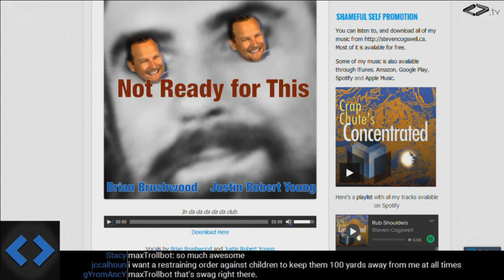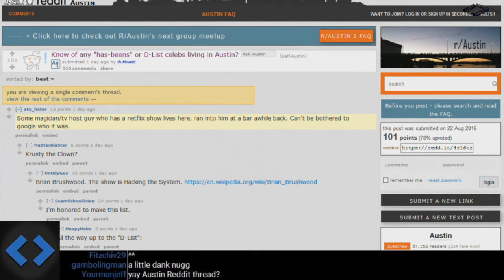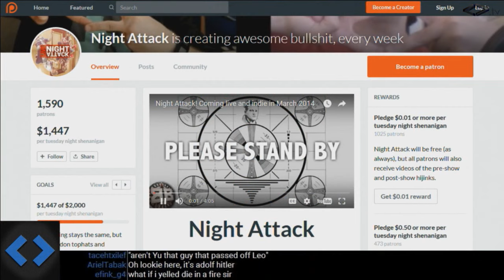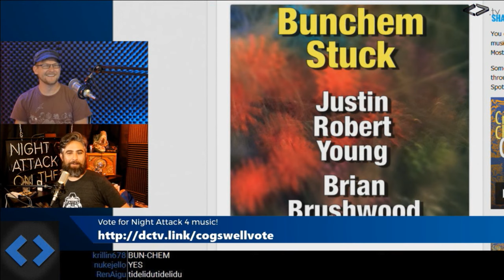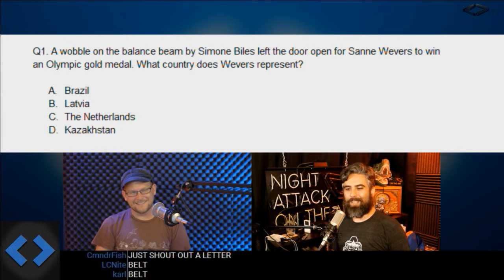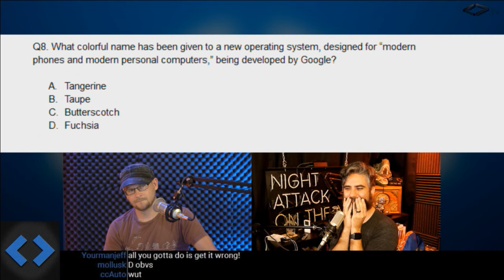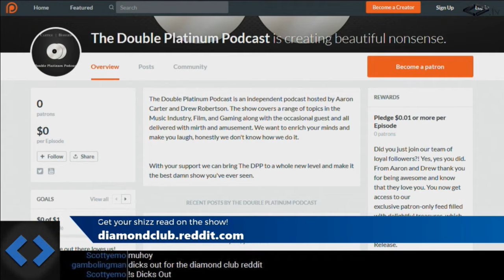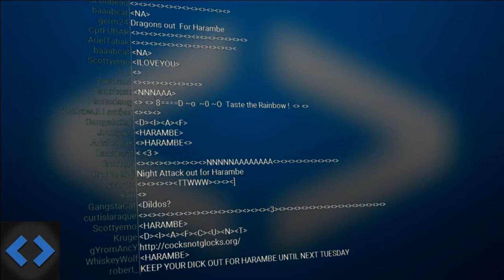Night Attack #131: 4 Harambe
Brian becomes a locally acknowledged D-List celebrity, Presidential etiquette while high, and Blitz Quiz returns... Mostly